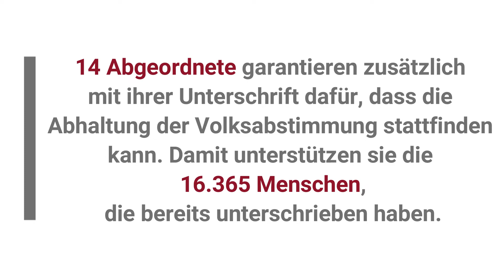14 Abgeordnete für die Direkte Demokratie | 14 consiglieri provinciali per la democrazia diretta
✍️ Anfang der Woche hat die Initiative für mehr Demokratie - Iniziativa per piú democrazia vor dem Landtag 16.365 Unterschriften präsentiert. Damit wird die Abhaltung einer Volksabstimmung zur Abschaffung jenes Gesetzes möglich, das im Juni das Gesetz zur Direkten Demokratie regelrecht zerfleddert hat. Unter anderem wurde mit der Gesetzesänderung von der SVP-LEGA-Mehrheit das bestätigende Referendum abgeschafft.
✍️ All'inizio di questa settimana, l'Iniziativa per più democrazia ha consegnato 16.365 firme in Consiglio provinciale, che consentiranno di indire un referendum per intervenire sulla legge che a giugno ha di fatto mutilato la legge sulla democrazia diretta, abolendo il referendum confermativo. L'opposizione era comunque disponibile a garantire lo svolgimento della consultazione, avendo presentato una apposita richiesta di referendum confermativo con la stessa finalità.
👥 Die 14 Abgeordneten die die Abhaltung einer Volksabstimmung beantragt haben sind:
👥 I 14 consiglieri che hanno sottoscritto la richiesta sono:
Alex Ploner - Team K, Paul Köllensperger, Maria Elisabeth Rieder - Team K, Franz Ploner - Team K, Brigitte Foppa, Riccardo Dello Sbarba, Hanspeter Staffler, Andreas Leiter Reber, L. Abg. Ulli Mair, Sven Knoll, Myriam Atz Tammerle, Sandro Repetto, Diego Nicolini, Alessandro Urzì.